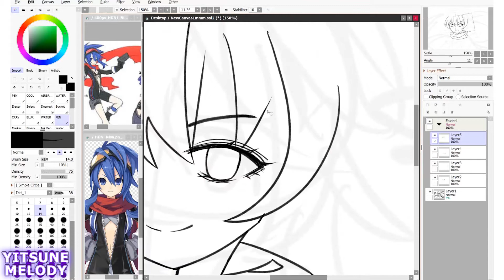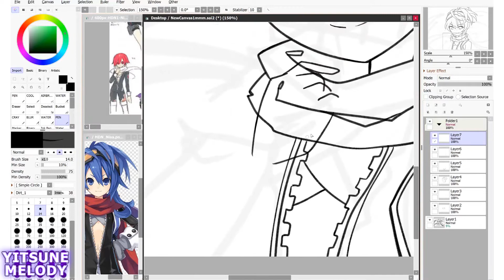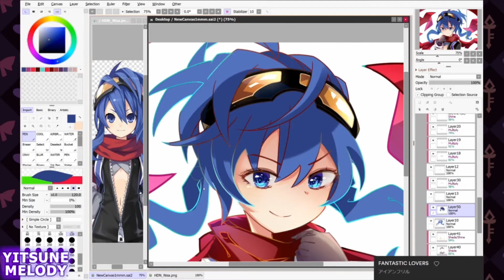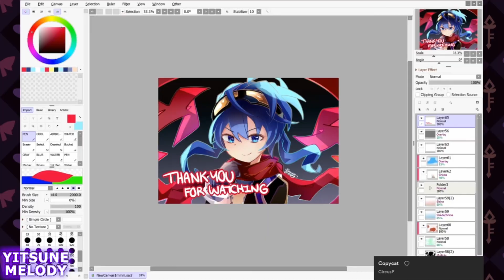【Speedpaint】 NISA! | Neptober Day10 【Paint Tool SAI】(Yitsune Melody #148)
Sakuzyo - Nirvana

▼  Stuff
Drawing Program: Paint Tool SAI 2
Tablet: Surface Book 2 (upgraded from Surface Pro 3)
Recording:  Camtasia Recorder 8
Editing:  Adobe Premier Pro